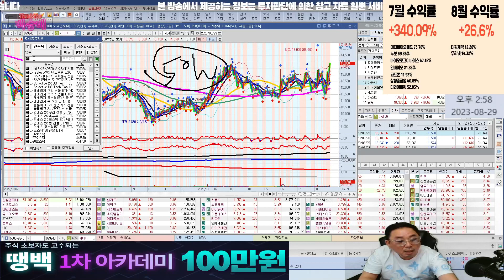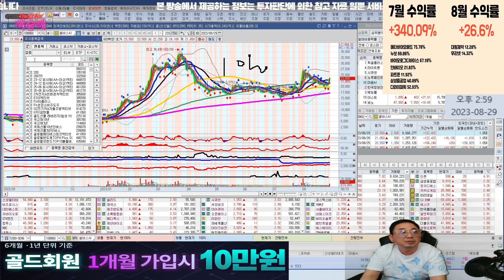꿈비,가비아,한국전자인증,NEW,셀바스AI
20230829 코스닥 거래량상위 TOP5

혜택1 : 무료 추천주 혜택
혜택2 : 관심종목 매수, 매도 알림 서비스 혜택
혜택3 : 종목상담 무료 혜택
혜택 4: 골드회원 가입 시 다른 유료서비스 할인 혜택